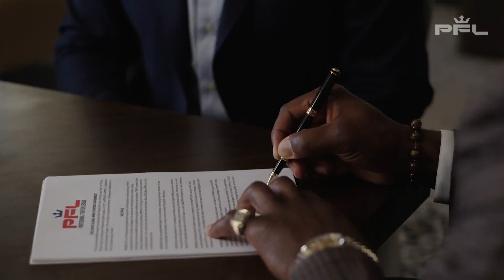AFRICA DAY: We Celebrate All Africans At Home And Abroad. You Are Our Living Legends.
Africa Day is the day we celebrate the great people called Africans all over the globe. Against all odds and oppressive systems, Africans in their various fields have stood tall and strong. Our list of African heroes is very long, but permit us to share these few with you, with the hope that you will share in the comments below those you want to celebrate.  We celebrate, @paxherbal @rutendomatinyarare7718 @vthembekwayo @FrancisThePredatorNgannou @zolabantu  Keep doing what you do for Africa.